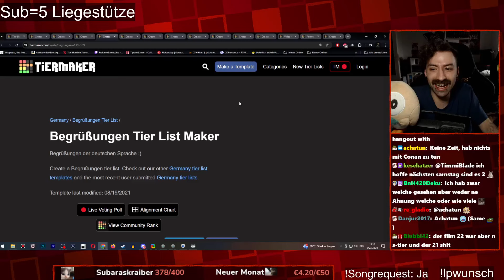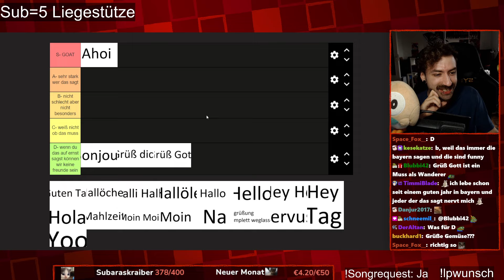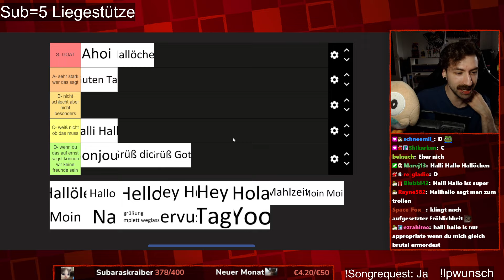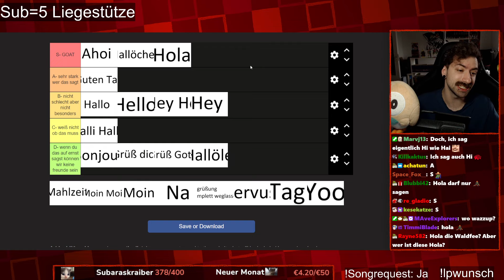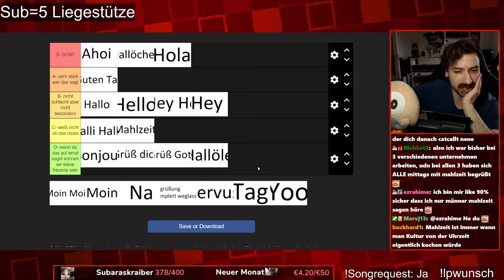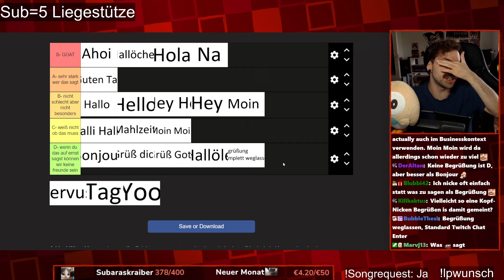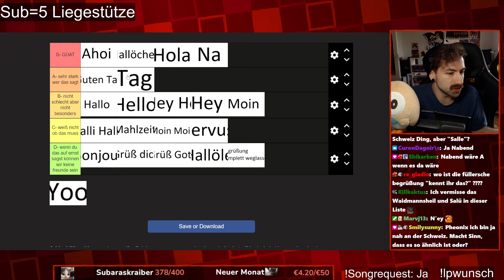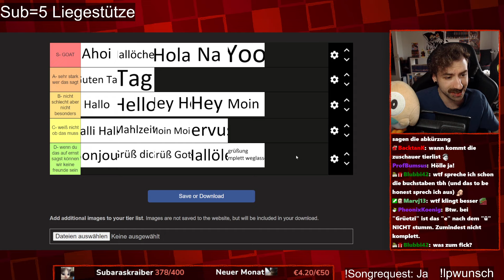FÜLLER ERSTELLT EINE OBJEKTIV RICHTIGE BEGRÜSSUNGS-TIERLIST!